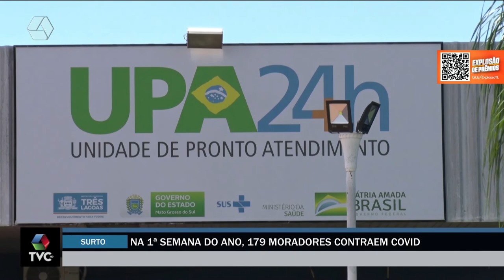Nova onda de casos de Covid e Influenza em MS